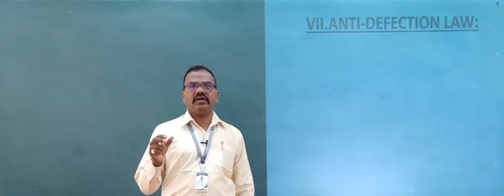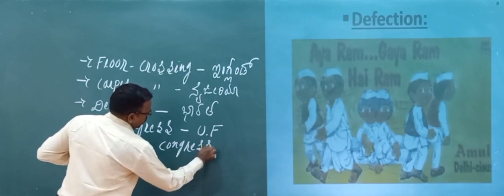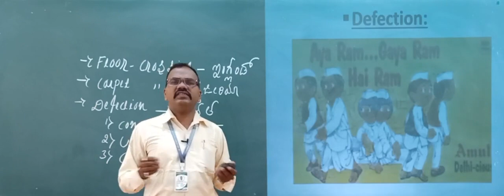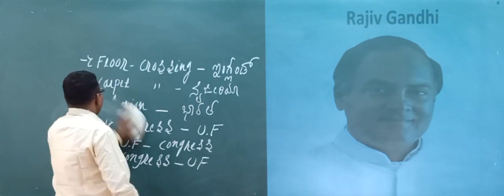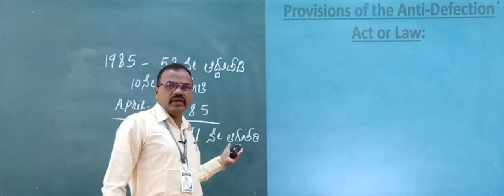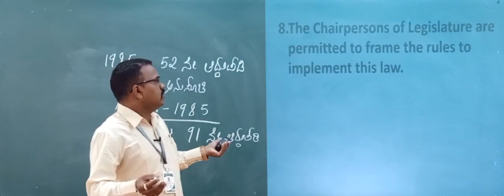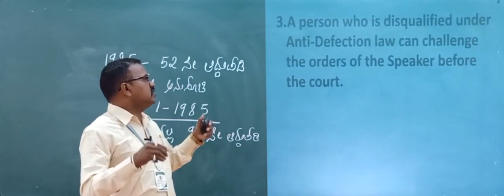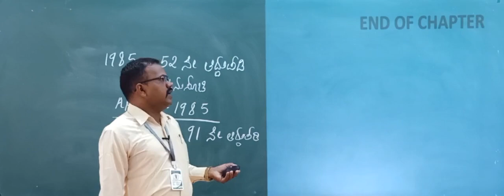POLITICAL SCIENCE(Class-BA-VI Sem:Paper-2)Unit-3:Party System:By-G B.Molagi (Part-4)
Politics of Defection: